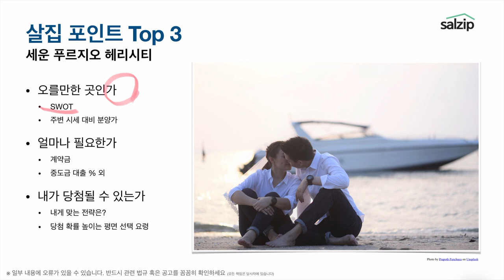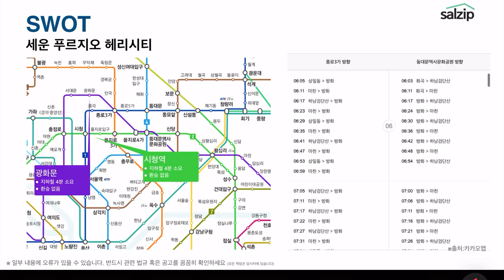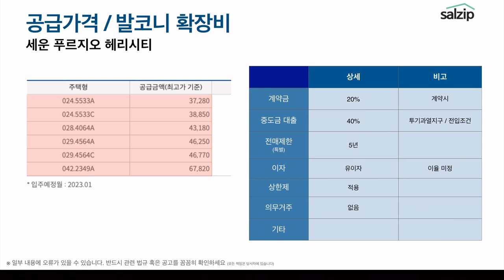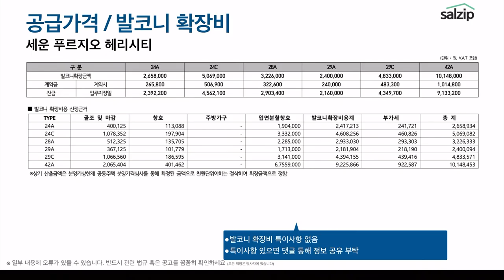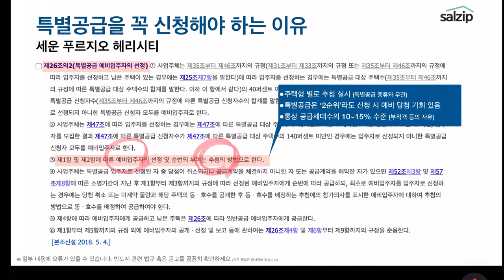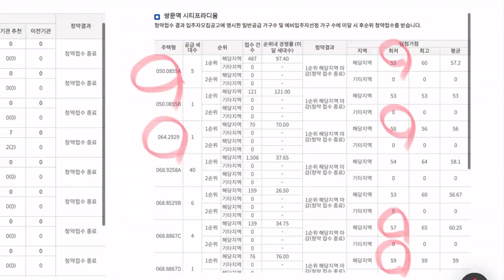(SUB 자막) 종로에 살면 어떨까? 세운 푸르지오 헤리시티 [살집채널 박미미]